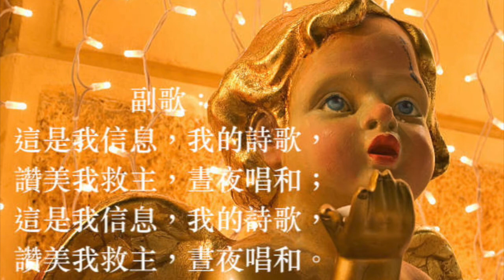有福的確據 青年聖歌合訂本第一册 第76首 Fanny J. Crosby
有福的確據（詩集：青年聖歌合訂本第一册 第76首）

曲：Mrs. J. F. Knapp
詞：Fanny J. Crosby
頌唱：陳愛堅

1. 有福的確據，耶穌屬我，
     我今得先嚐，主榮耀喜樂！
    為神的後嗣，救贖功成，
     由聖靈重生，寶血洗淨。 （副歌）
2. 完全的順服，快樂無比，
    有福的異象，顯在我心裏；
    天使帶信息，由天而來，
    報明主憐憫，述說主愛。（副歌）

副歌：這是我信息，我的詩歌，
            讚美我救主，晝夜唱和；
            這是我信息，我的詩歌，